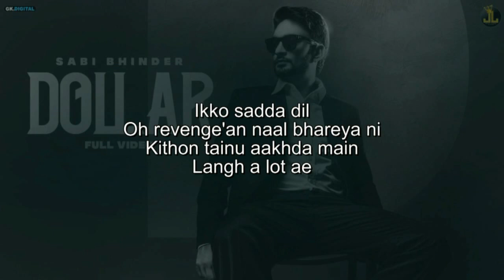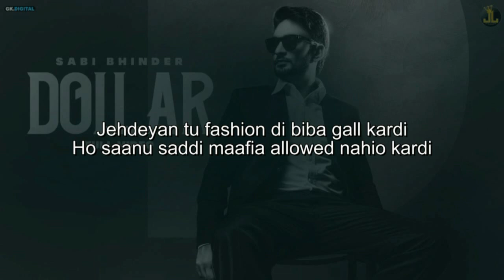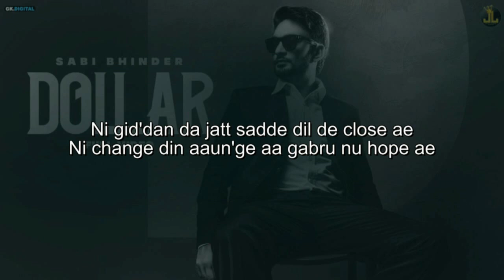Dollar - Sabi Bhinder Lyrics | The Kidd | Punjabi Song 2020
Dollar by Sabi Bhinder is latest Punjabi song with music given by The Kidd. Its lyrics are written by Sabi Bhinder and video is directed by Jashan Nanarh.

Song : Dollar
Singer : Sabi Bhinder
Lyricist : Sabi Bhinder
Musician : The Kidd
Video Director : Jashan Nanarh
Producer : Navjot Pandher

Ae yo
The Kidd

Ni vairiyan de mana vich
Mitran layi khot ae
Ni jayaj te najayaj ke
Si sir sadde bohat ae

Ikko sadda dil
Oh revenge'an naal bhareya ni
Kithon tainu aakhda main
Langh a lot ae

Ni Dollar taan bohat ae
Ni time thoda short ae
Ni goli sadde hikk vich
Vajjne da doubt ae

Dilli tak pahunch gayi ni
Jatt di report ae ni
Aase passe ghummde
Policiyan de taught ae

Ni change kar deyugi
Sadde baare tere thoought ae
Ni gangster life ae
Mashook saddi bohat ae
Manneya ke teri yeh
Jawani biba hot ae
Ni ashiqui da time nai
Rakane kamm bohat ae

Italian made ni
Beretta kole gun ae ni
Jinna chir jeona main
Karauni dhan dhan ae
Ni 2 kilometer'an ton
Head dinni bhann ae
Ni dangerous job ae
Rakane aunda fun ae

Ni tere shehar vich
Jehde gundeyan da shor ae
Ni kal de jawak saale
Saare chindi chor ae
Ik call kardi je tang koyi karda
Main edde edde chhatiyan ch
Kar dene mor ae

Jehdeyan tu fashion di biba gall kardi
Ho saanu saddi maafia allowed nahio kardi
Ni sir te black sada hoodie'an ne hoodie'an
Ni saddi satellite di clip nahio phad'di

Ni on road ghummde Bugatti'an te naddiye
Radar sadde rakhde sniper'an te akh ni
150 ton tappde speed jadon jhalliye
Ni dekh kiddan nikle silencer'an chon agg ni

Ni bulletproof paake chest'an te jacket'an
Ni mere naal karde elaan jehde war da ni
Forehead vichon sidhe kad'da aa shot
Jadon rab di sonh digda nishana tere yaar da

Ghuggiyan ne karne shikaar kithon sohniye
Ni jithe hone ud'de shikari billo baaz ni
Jithe jaake mukdi ae writer'an di soch biba
Bhinder'an da munda othon bhare parwaaz ni

Ni change mahde din biba zindagi da khed aa
Ni man hoodie chhad de na mard diler ni
MMA de fighter'an de wangu jatt lad'da ni
Opposite dekh na halaat hunde dher ni

Ni gid'dan da jatt sadde dil de close ae
Ni change din aaun'ge aa gabru nu hope ae
Geet di machine na koyi geetan aali tope ae
Ni diffrent kalam ae diffrent soch ae